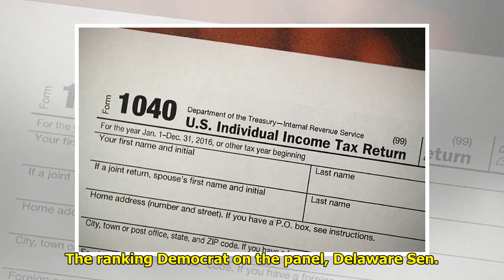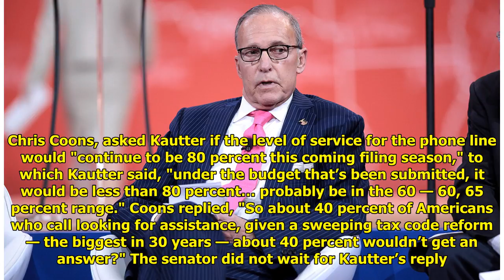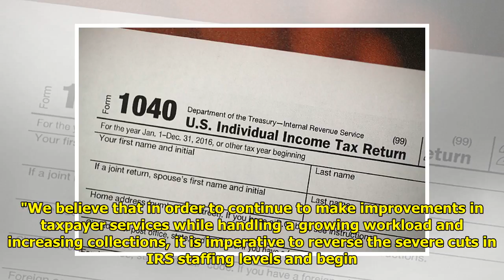IRS Head: Trump Budget Will Slash Phone Service During Tax Season WorldTimes Now